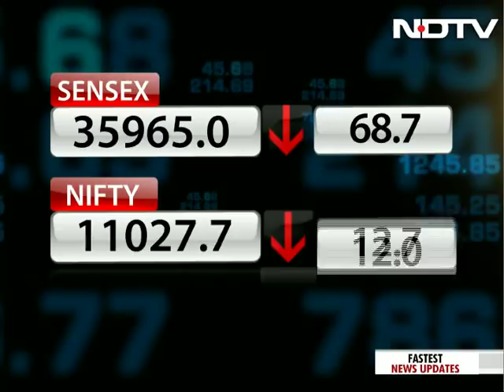How Budget 2018 Will Impact Stock Market?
Sensex closed 69 points down at 35965 while the Nifty closed below 22 points at 11027 ahead of the Budget 2018. According to experts, the market may be pricey but not outlandish. The stock markets crashed as the tax changes are unlikely. On this episode, we discuss the impact of the budget on the stock markets.